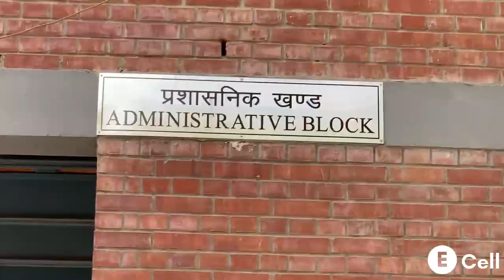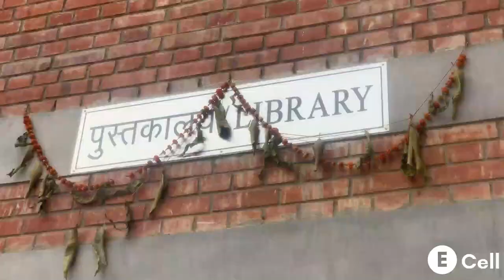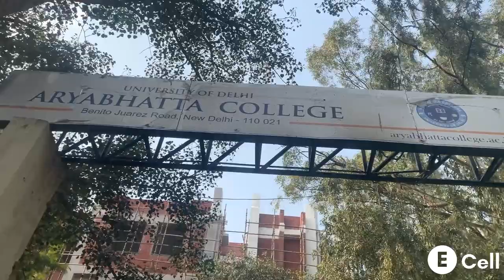Aryabhatta College Tour | E-cell | Orientation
The Final Problem
Level 3-I speak without a mouth and hear without ears. I have no body, but I come alive with wind.